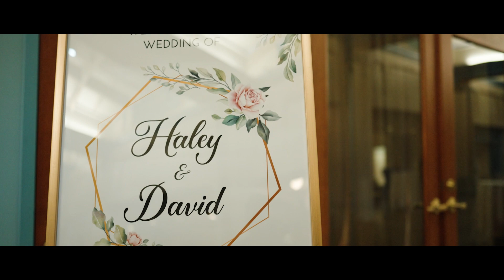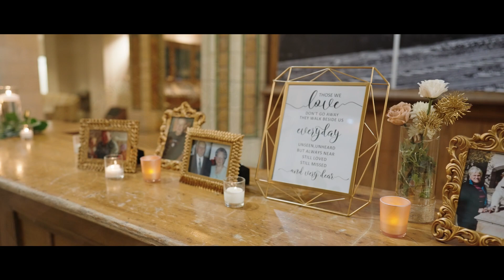Haley & David's Wedding at the HISTORIC Grand Hall at Union Station, Indianapolis, IN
11/11/2023
Indianapolis, IN